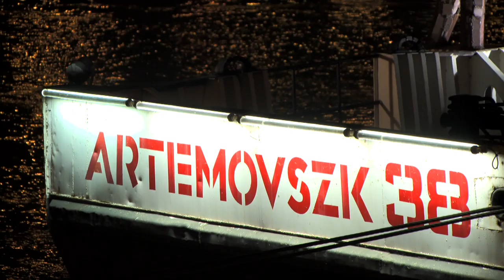Swietliki - Gotham // Live 2014 // A38 Free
In 2014 A38 Free recorded the live concert footage of this song called Gotham performed by Swietliki. Performers: Marcin Świetlicki , Grzegorz Dyduch , Marek Piotrowicz , Tomasz Radziszewski , Michał Wandzilak , Zuzanna Iwańska.